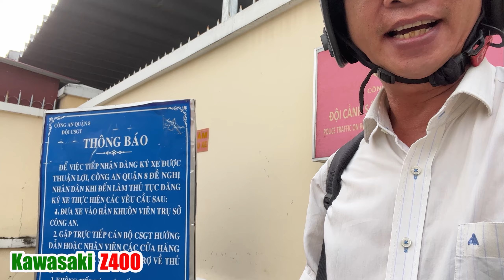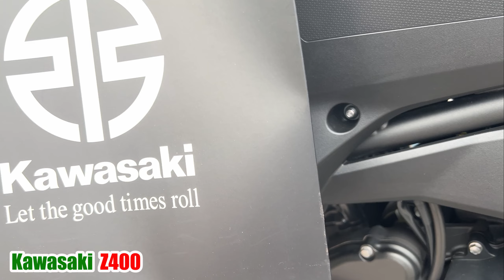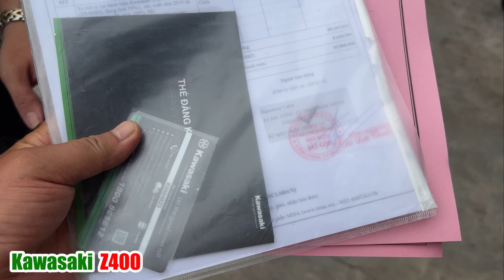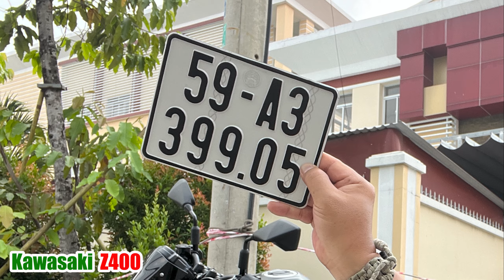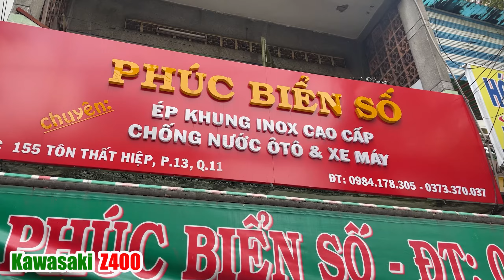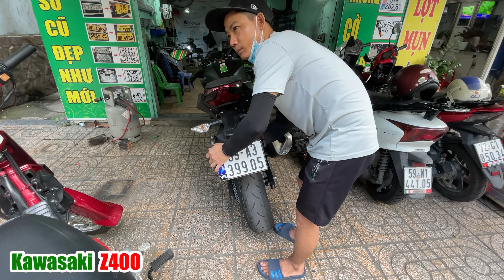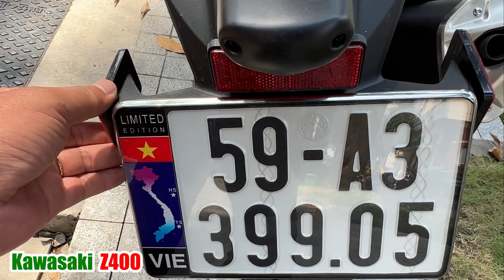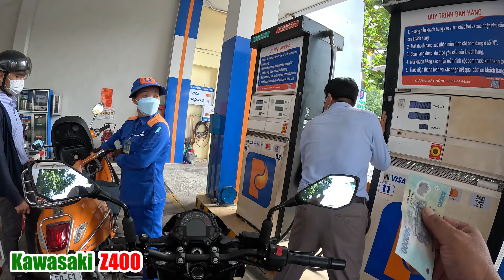Nhận xe Kawasaki Z400 - Bấm biển số đẹp, ốp biển số 250K, xăng Full bình 14 lít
➤ Nhận xe Kawasaki Z400 - Bấm biển số đẹp, lắp ốp biển số 250K, đổ xăng Full bình 14 lít - 330K
- Các bạn thấy biển số đẹp không ? Hi hi...